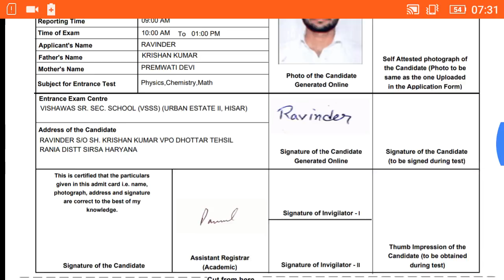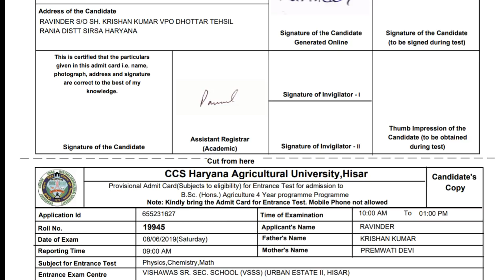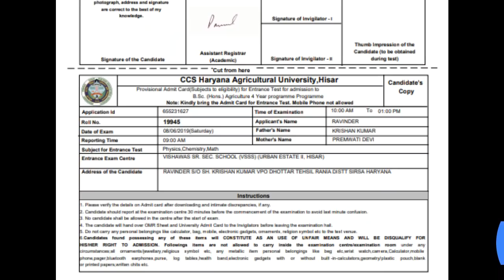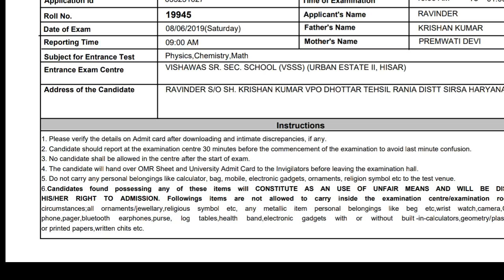CCS HAU Needy documents and important information